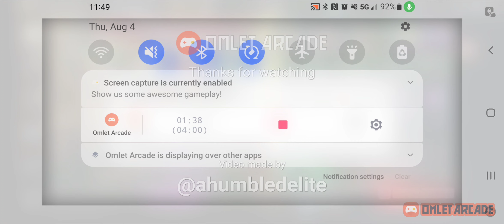Power Rangers Legacy Wars! Tommy VS Tommy Unmorphed White Ranger VS Unmorphed Green Ranger!